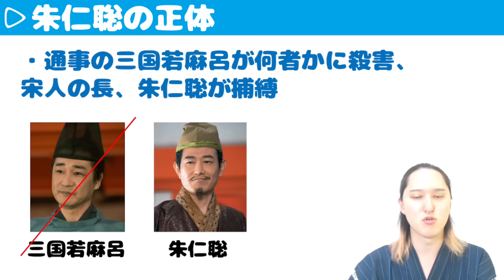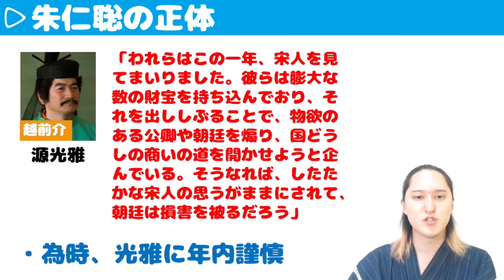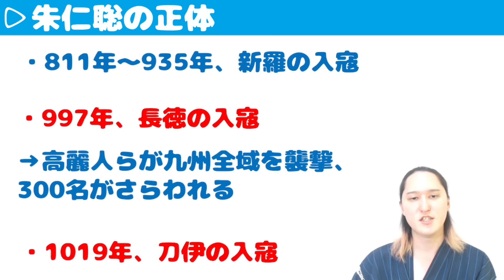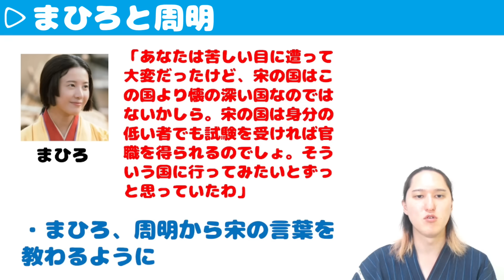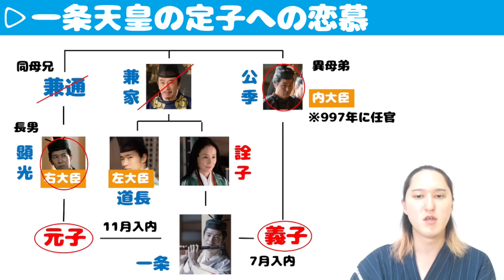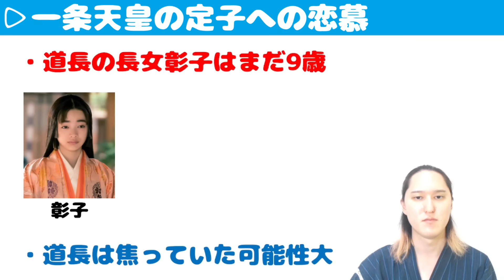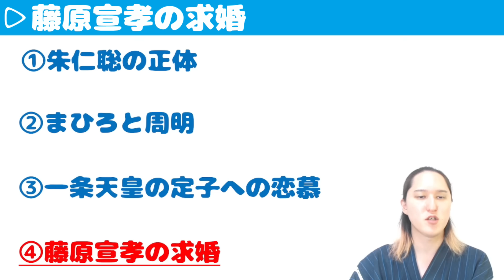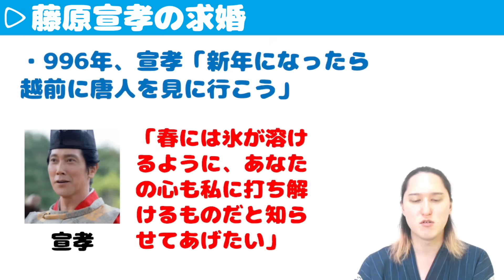【光る君へ】第23回「雪の舞うころ」ネタバレ解説【朱仁聡の正体/まひろと周明/一条天皇の藤原定子への恋慕/藤原宣孝の求婚】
0:00 はじめに
0:53 朱仁聡の正体
8:37 まひろと周明
13:15 一条天皇の定子への恋慕
20:32 藤原宣孝の求婚
25:14 おわりに

・注意点
①歴史の専門家ではないので、内容に誤りがあるかもしれません。
②歴史には諸説あるので、内容が全て正しいとは限りません。
③注意していますが、人間のやることなので、記載に誤字があるかもしれません。
④ガイドブックの活字情報を参考に内容を予想し解説しているので、実際の放送内容と多少の違いがあるかもしれません。

・参考文献
「NHK大河ドラマ・ガイド　光る君へ　後編」
などなど